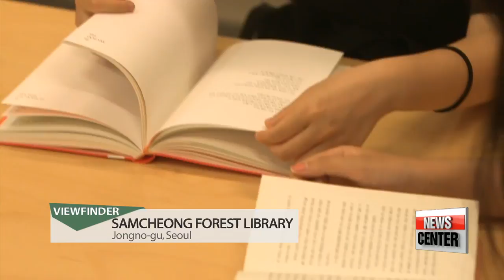[Viewfinder] SAMCHEONG FOREST LIBRARY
삼청공원 숲속도서관

SAMCHEONG FOREST LIBRARY